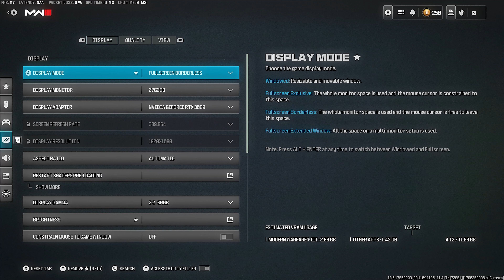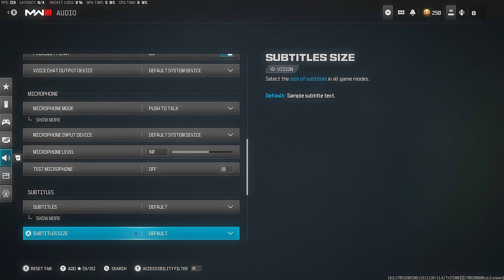The Best *FULL* Settings for SPEEDHACKS! 🤩